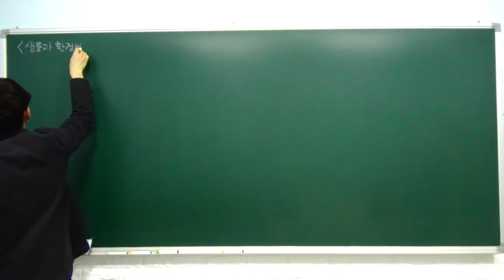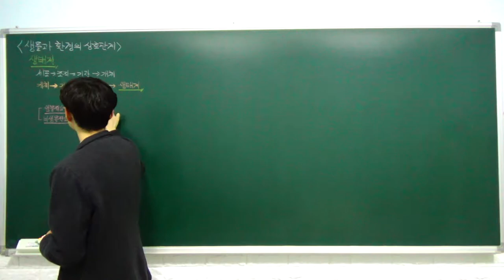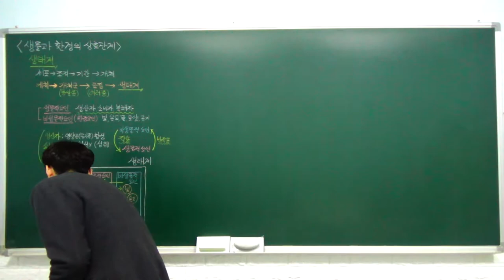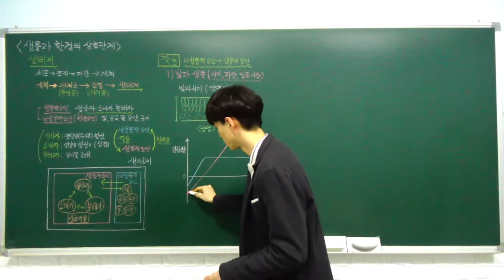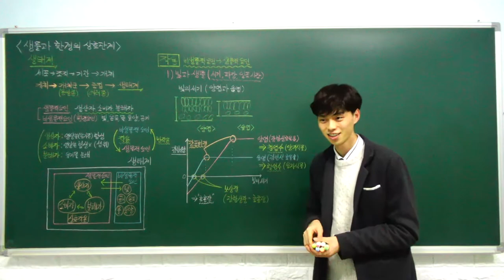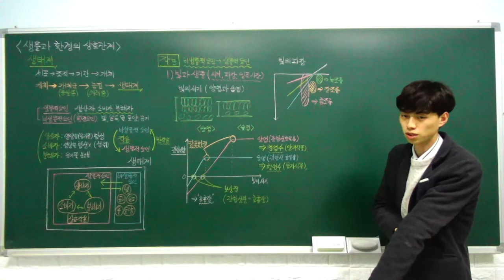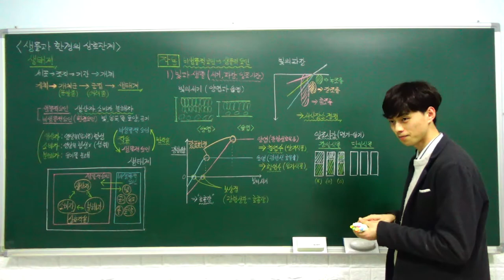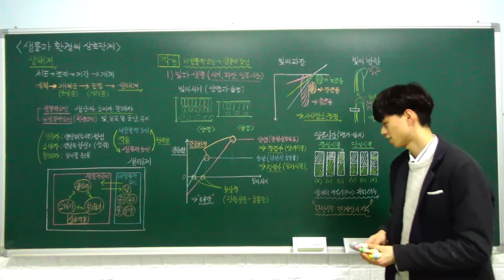생명과학1 특강- 16. 생물과 환경의 상호 관계 (생태계의 구성, 생물과 환경의 관계) (A반)